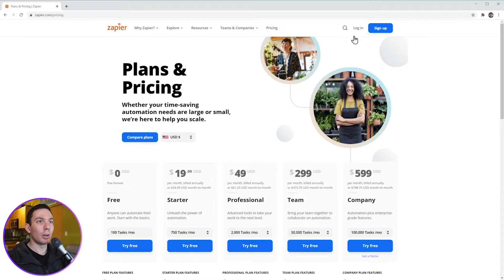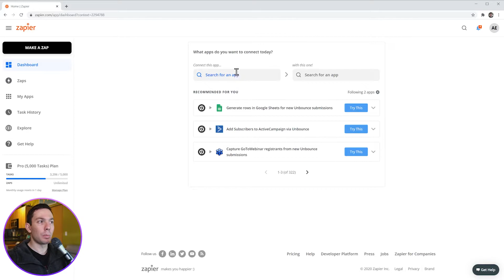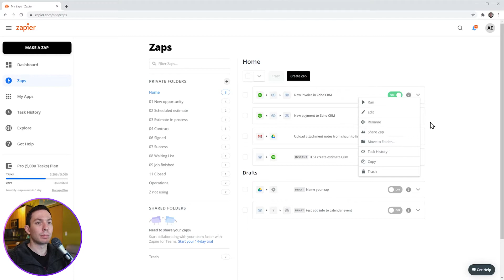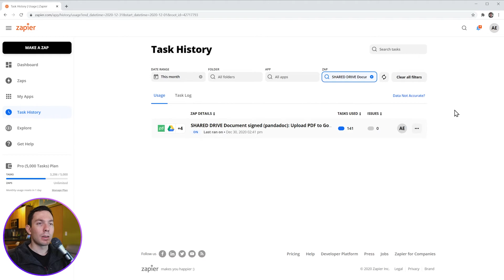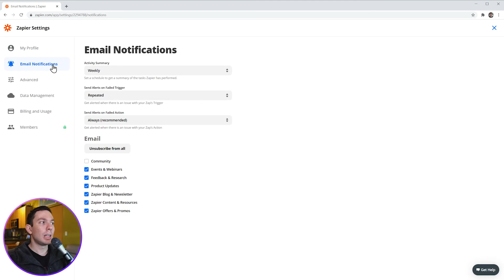Zapier Overview 2021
In this video we are going to take a look at Zapier, the application that allow you to connect aps and automate workflows. We will go over pricing, settings, and all the tabs in Zapier.

If you would like a professional video tutorial like the other ones on this channel to use on your website, intranet, customer support portal, etc, please